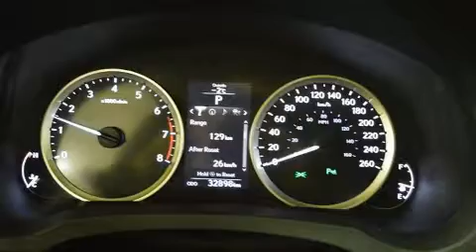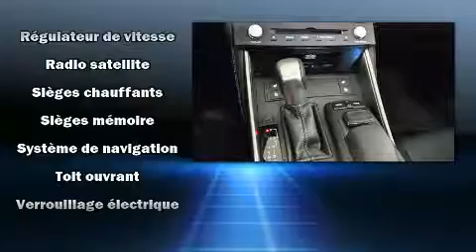2016 Lexus IS 350 AWD GPS CAMERA - CUIR - TOIT OUVRANT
Nous avons tout un spécial sur la Lexus IS 350 2016. Affichant moins de 35 000 km au compteur, cette berline 4 portes met la priorité sur le confort, la sécurité et son côté pratique. Le raffinement de son moteur 6 cylindres procure une grande douceur aux passages des vitesses, vous apprécierez aussi sa transmission intégrale qui vous relie fermement à la route. Ce véhicule se distingue vraiment de ceux de la concurrence: sièges en cuir, des lampes de lecture avants et arrières, un compte-tours, le rétroviseur central avec fonction antiéblouissement automatique, sièges chauffants et ventilés, système de localisation GPS, et un régulateur de vitesse. Comporte une télécommande intégrée d'ouvre-porte de garage, une autre des options distinctives de ce véhicule. Avec des phares à haute intensité lumineuse pour éclairer la route, vous bénéficierez d'une visibilité optimale en toutes circonstances. Le toit ouvrant assisté illumine l'habitacle de lumière naturelle. Le réseau de coussins gonflables inclut un coussin de protection des genoux du conducteur ainsi qu'un ensemble complet de coussins pour tous les passagers. Notre personnel compétent est à votre disposition pour répondre à toutes vos questions. Nous vous aiderons à trouver le bon véhicule au prix qui respecte votre budget. Prenez quelques instants pour effectuer un essai routier!